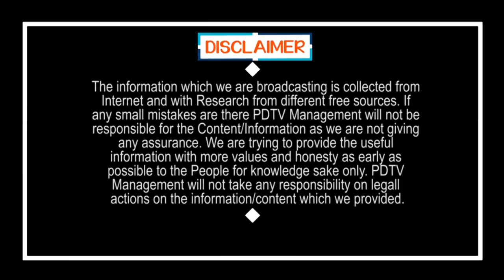TDP MLA Big Shock to Chandrababu | టీడీపీకి గోదావరి జిల్లా ఎమ్మెల్యే షాక్ | PDTV News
టీడీపీకి గోదావరి జిల్లా ఎమ్మెల్యే షాక్